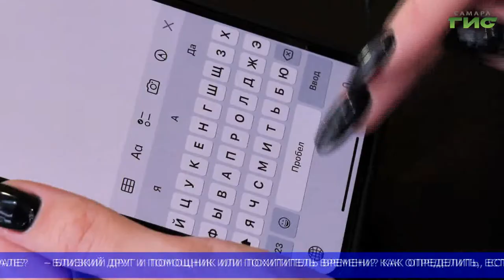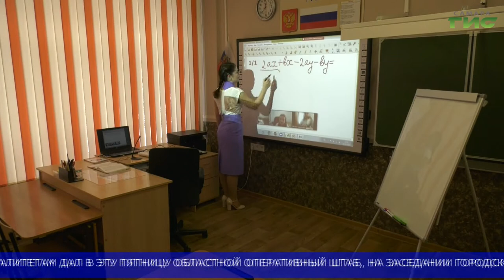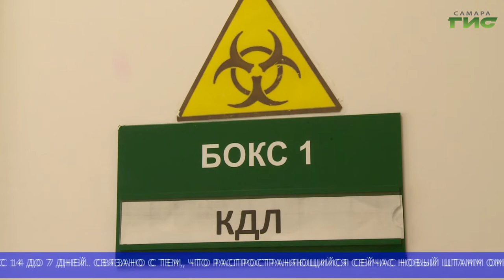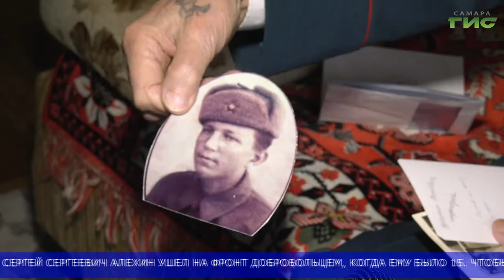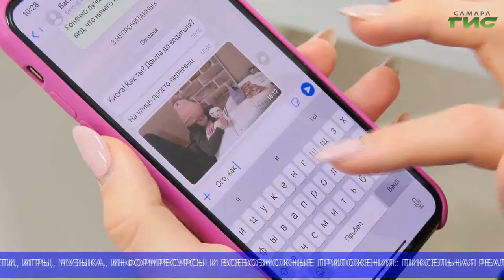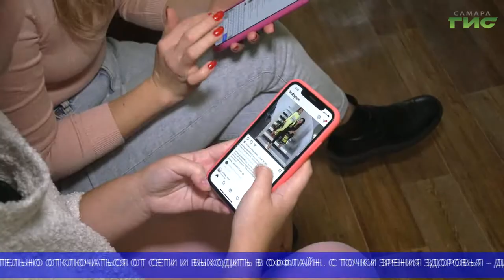"События" (Неделя в Самаре) от 05.02.2022